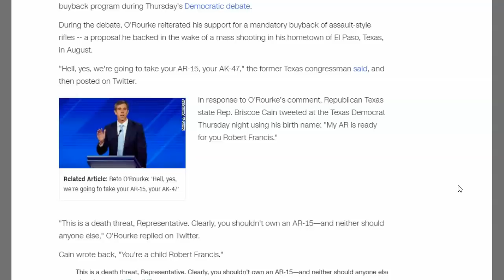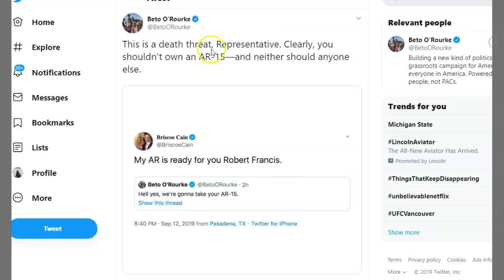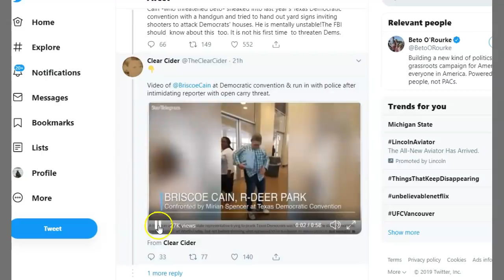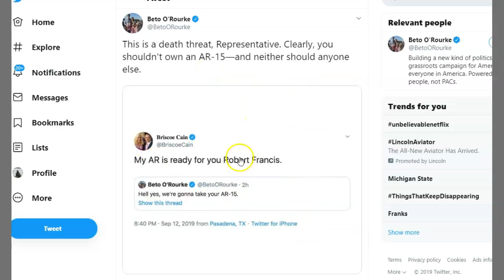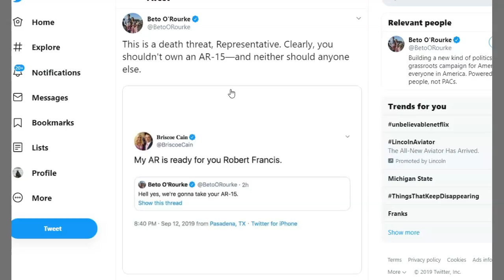Frankie Beto O'rourke Crying About Tweets - Go Texas "Come And Take It" - Red Flag Law Example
What a baby, this is why they want Reg Flag Laws, so they can Shut Up those they do not agree with. NOTE: MY TWITTER IS  @Horsyguy